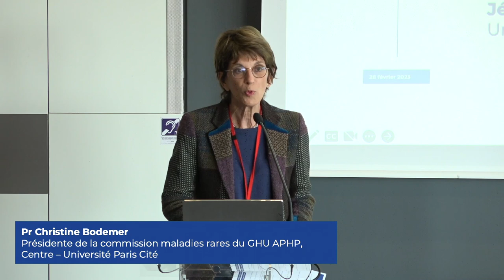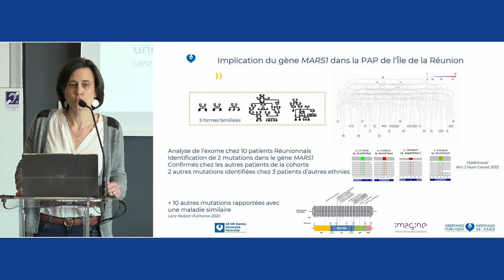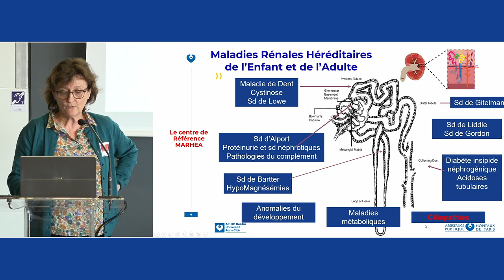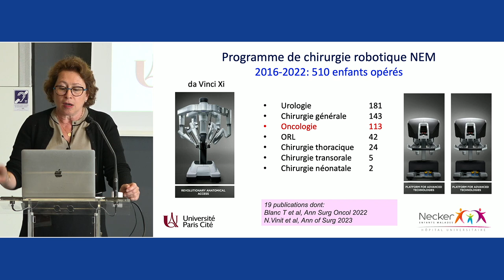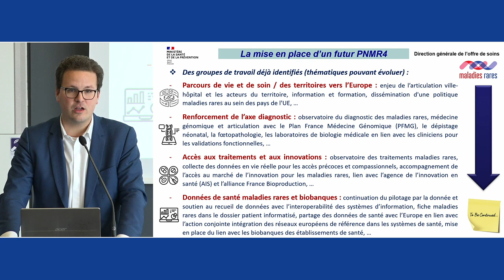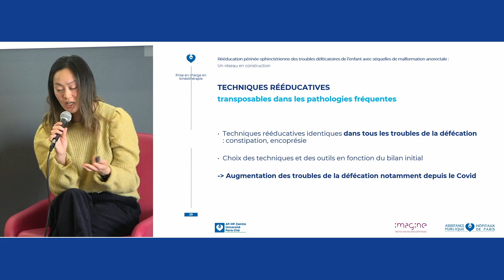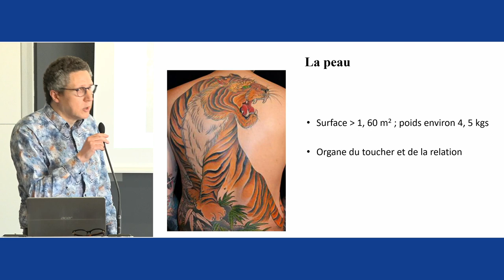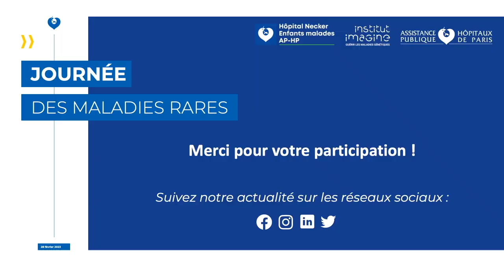[Replay] Journée internationale des maladies rares 2023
A l’occasion de la journée internationale des maladies rares le 28 février 2023, la commission maladies rares du GHU AP-HP.Centre – Université Paris Cité, le groupe hospitalier AP-HP.Centre – Université Paris Cité des hôpitaux Necker-Enfants malades | Cochin | Georges-Pompidou | Hôtel-Dieu et l’Institut Imagine ont organisé une conférence scientifique rassemblant les centres de référence maladies rares de leur campus et leurs laboratoires de recherche partenaires dans le but de mettre en valeur la force de sa recherche translationnelle, l’intégration clinico-recherche et de contribuer à sa fertilisation par une  journée d’échanges, de partage et de rencontres.

00:00 Introduction de la journée.
- Pr Christine Bodemer, présidente de la commission maladies rares du GHU AP-HP.Centre - Université Paris Cité
03:24 Introduction de la journée.
- Jérôme Antonini, directeur adjoint du GHU AP-HP.Centre - Université Paris Cité
05:30 Introduction de la journée.
- Pr Stanislas Lyonnet, directeur de l'institut Imagine
11:40 Les maladies rares et notre Université.
- Pr Philippe Ruszniewski, doyen de l'unité de formation et de recherche de médecine de l'Université Paris Cité, membre du centre de référence coordonnateur des maladies rares du pancréas (PaRaDis) et ancien chef du service de gastro-entérologie de l'hôpital Beaujon (Clichy)
18:50 L’histoire naturelle du syndrome de Dravet à l'aide du Natural Language Processing (NLP) et du data mining : l’intelligence artificielle combinée à l’analyse linguistique pour mieux comprendre?
- Pr Rima Nabbout, Necker, centre de référence des épilepsies rares (CRéER), Nicolas Garcelon, Institut Imagine
50:38 Protéinose alvéolaire par mutation du gène MARS1 : de l’identification du gène au traitement : un espoir tenu.
- Pr Alice Hadchouel-Duvergé, Necker, centre de référence des maladies respiratoires rares (RespiRare)
01:12:10 Thérapie génique dans l'amyotrophie spinale : l'expérience de Necker.
- Pr Isabelle Desguerre, Necker, centre de référence des maladies neuromusculaires Nord/Est/Île-de-France, Dr Rémi Barrois, Necker, laboratoire de neurophysiologie
01:51:33 Réparer le cil des cellules : un espoir dans les maladies rénales et au-delà ?
- Dr Laurence Heidet, Necker, centre de référence des maladies rénales héréditaires de l'enfant et de l'adulte (MARHEA),Dr Sophie Saunier, Inserm, Institut Imagine
02:21:00 La thérapie de remplacement mitochondrial (TRM) contre les troubles de l'ADN mitochondrial (ADNmt) :  vers l’ application clinique ?
- Dr Anne Mayeur, Necker, centre de référence pour les maladies mitochondriales de l'enfant à l'adulte (CARAMMEL), Pr Julie Steffann, Necker, laboratoire de génétique moléculaire. Institut Imagine, laboratoire de génétique des maladies mitochondriales
02:44:35 Modélisation 3D des tumeurs et malformations pelviennes de l’enfant : vers une chirurgie guidée par l’image.
- Pr Sabine Sarnacki, Necker, centre de référence des malformations ano-rectales et pelviennes rares (MAREP)
03:20:43 L’AP-HP, acteur majeur des maladies rares.
- Pr Catherine Paugam-Burtz, directrice générale adjointe de l’AP-HP
03:30:45 Perspectives du plan national maladies rares
- Vincent Vauchel, chef de projet adjoint Mission maladies rares, DGOS, Ministère de la santé et de la prévention
03:44:36 Table ronde : Perspectives du plan national maladies rares
- Pr Catherine Paugam-Burtz, Jérôme Antonini, Vincent Vauchel
04:20:26 Rééducation périnéo-sphinctérienne des troubles défécatoires de l’enfant avec séquelles de malformation anorectale : un réseau en construction.
- Dr Célia Crétolle, Necker, centre de référence des malformations anorectales et pelviennes rares (MAREP), Lou Herbin-Jaureguiber, Necker, kinésithérapeute, Nathalie Un, Necker, kinésithérapeute
04:50:25 Surveillance à domicile des enfants sous ventilation non invasive au long cours.
- Pr Brigitte Fauroux, Necker, unité de ventilation non invasive et du sommeil de l’enfant, Marine Dosso, Necker, infirmière d’éducation thérapeutique
05:14:25 Un anticorps imite une maladie génétique rénale : correction par un traitement de l’immunité.
- Pr Pascal Houillier, hôpital européen Georges-Pompidou, centre de référence des maladies rares du métabolisme du calcium et du phosphate (CAP),Dr Caroline Prot-Bertoye, UMRS1138, centre de recherche des Cordeliers, Paris
05:40:35 Thérapies innovantes au cours des dysplasies ectodermiques : pour suer et un peu plus...
- Pr Smail Hadj-Rabia, Necker, centre de référence des maladies rares de la peau et des muqueuses d’origine génétique (MAGEC)
06:03:10 Inflammation pulmonaire et interféronopathies de type I : à l’échelle de la cellule unique.
- Dr Marie-Louise Frémond, Necker, centre de référence des rhumatismes inflammatoires et maladies auto-immunes systémiques rares de l’enfant (RAISE), Dr Mickael Ménager, Institut Imagine
06:31:00 Le mot de la fin.
-Martine Karoubi, représentante des usagers de l'hôpital Cochin, membre de la commission maladies rares.